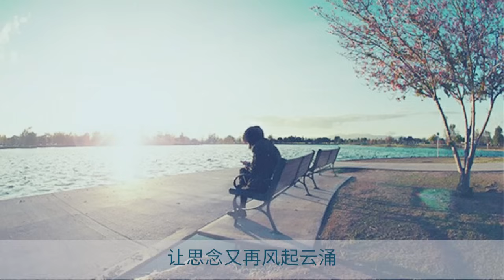《我的情深你若懂》 歌手：王建荣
我的情深你若懂 - 王建荣

词：李倩仪
曲：陈伟

这一颗心 坠落在红尘
或许只为跟你能相逢
曾用一个轻轻的转身
相约归来又谁在等
回首最多 莫过于心疼
说好执手 相伴到一生
锦衣年华 错付了永恒
夕阳西下 独留一帘残梦
啊 我的情深你若懂
又怎会给无言的伤痛
一见爱是浓 再见已不同
不见岁月幸福的颜容
怎会没有 丝丝的感动
来到这寒冬 跟寂寞相拥
让思念又再风起云涌